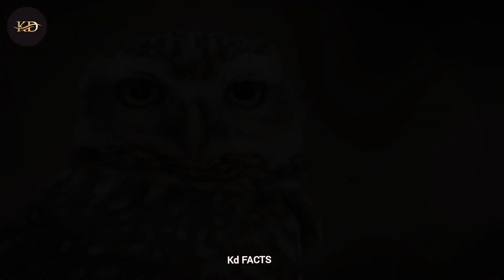दुनिया के सबसे खतरनाक शिकारी पक्षी 🔥 l The World Most Dangerous Predatory Birds l Kd Facts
duniya ke sabse khatarnak shikari pakshi
duniya ke shikari pakshi
duniya ke khatarnak pakshi
dangerous birds
predatory birds
dangerous eagles
duniya ke sabse khatarnak pakshi
most dangerous birds in the world
dangerous animals in the world
most predatory birds in the world
world's most dangerous birds
animals video
dangerous animals
khatarnak janwar
khatarnak pakshi
khatarnak pakshi
duniya ke khatarnak pakshi Jo Maas khate h

This video is entertainment and educational purpose Copyright Disclaimer Under Section 107 of the Copyright Act 1976, Allowance is made for "fair use" for purposes such as a criticism, comment, news reporting, teaching, scholarship and research , fair use is a use permitted by copyright status

 check my about section for contact

thanku 🙏